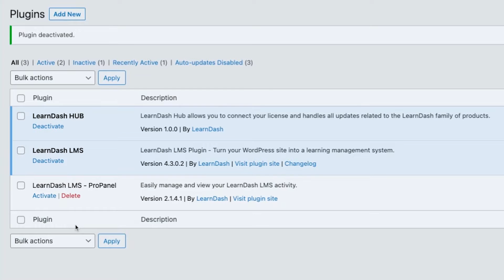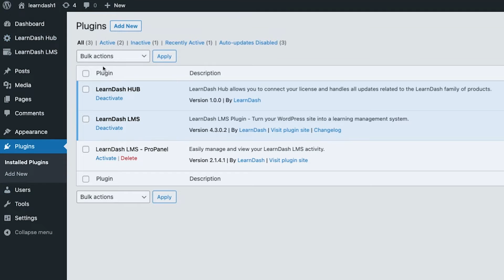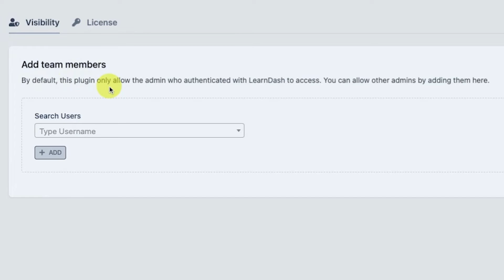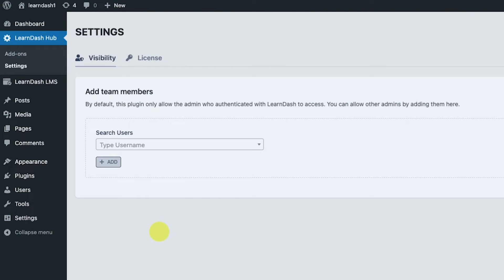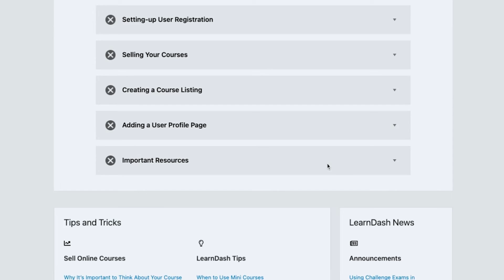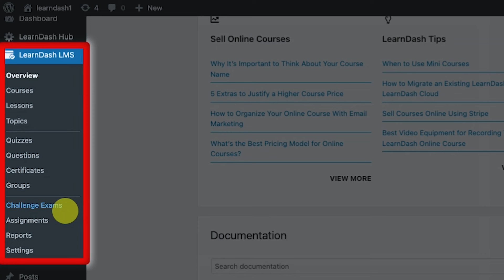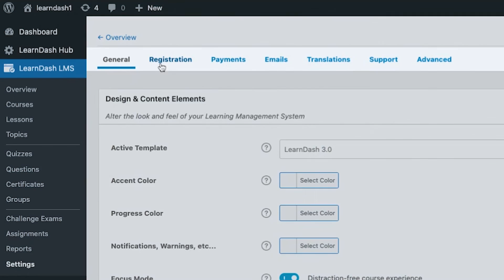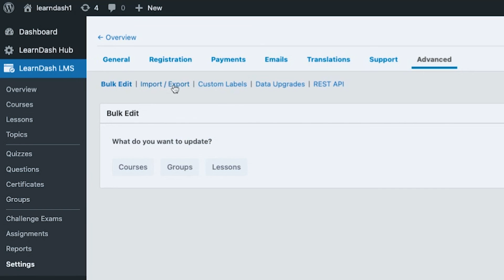Getting Started with LearnDash LMS: Overview and Setup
In this video, Danica walks you through the LearnDash LMS setup, explaining the core components such as courses, lessons, and topics. This is the first video in a series aimed at helping you master LearnDash and use it effectively for your WordPress membership site. You’ll also learn how to manage plugins, settings, and user access with LearnDash Hub and LearnDash LMS.

What You’ll Learn:

• Understanding the LearnDash LMS interface
• Overview of LearnDash Hub and LearnDash LMS
• How to manage course settings, add plugins, and set up visibility
• Explanation of course categories, tags, and licenses
• Working with LearnDash courses, lessons, topics, and quizzes
• How to handle challenge exams, assignments, and reports
• Understanding LearnDash user access and group settings

⏱️ Timestamps:
0:00 – Introduction: Overview of LearnDash LMS
1:10 – Understanding LearnDash Hub and LMS: Key features and settings
3:00 – Managing Plugins and Updates: How to manage add-ons and updates
4:50 – Course Structure Explained: Courses, lessons, topics, quizzes, and groups
6:20 – Using Groups for Membership: Setting up access levels
8:10 – Challenge Exams & Assignments: What they are and how to use them

Got questions?